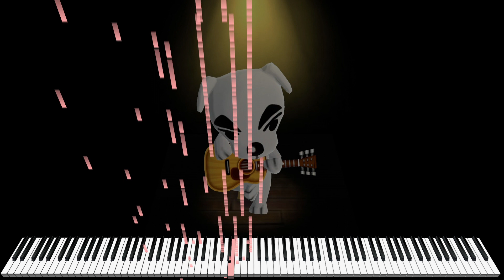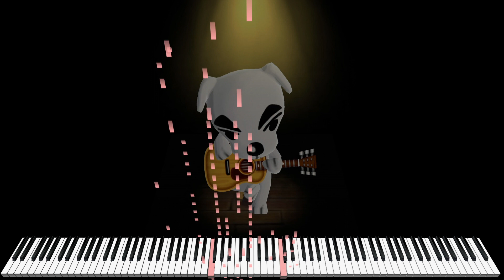Animal Crossing - K.K House Piano Cover